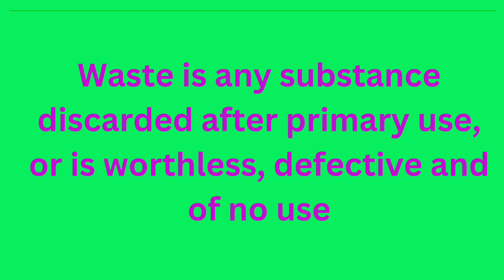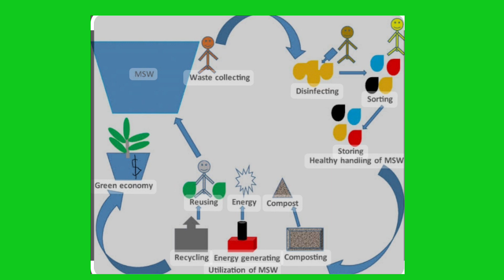Waste Management || Prevention of Health Hazards